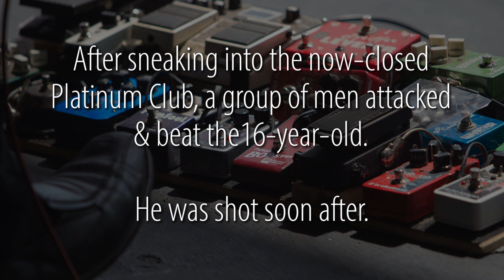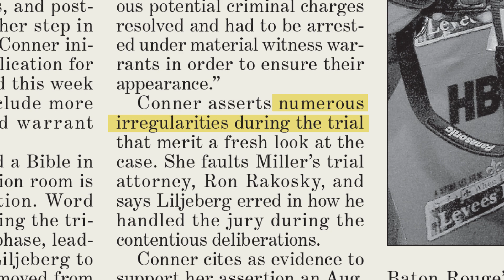The case of New Orleans rapper Corey "C-Murder" Miller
Yesterday, a key witness against Corey "C-Murder" Miller changed his story Tuesday (June 26), swearing he lied when he testified that the rapper shot and killed a teenaged fan 16 years ago at a Harvey nightclub. With Kenneth Jordan recanting, Miller asked a judge to throw out his murder conviction.